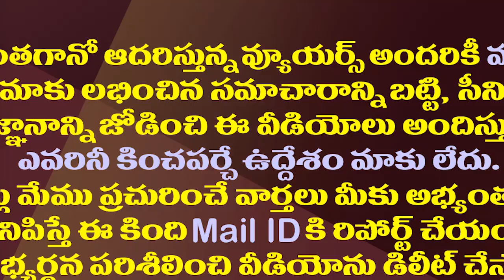మంత్రి పేర్ని నానిపై హత్యాయత్నం..అసలేం జరిగిందంటే?| Minister Perni Nani Attacked Incident Details